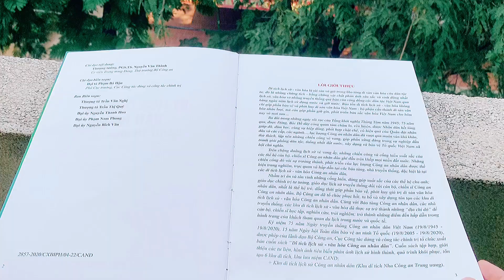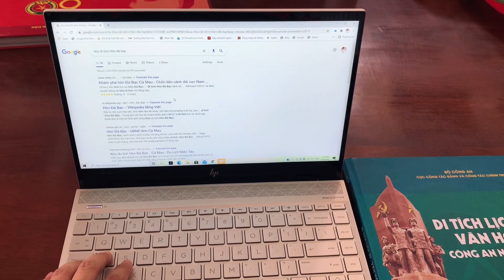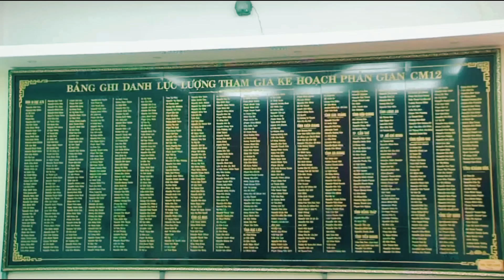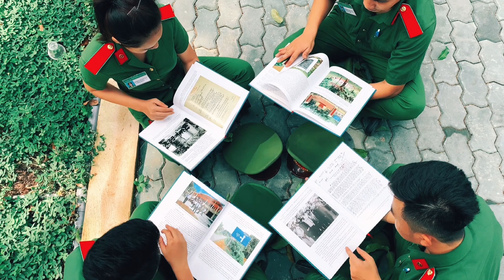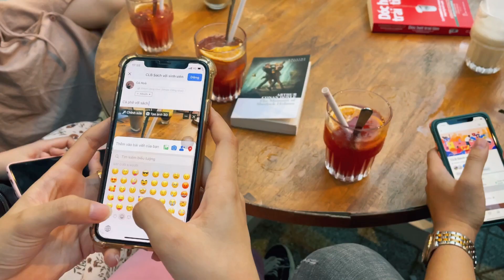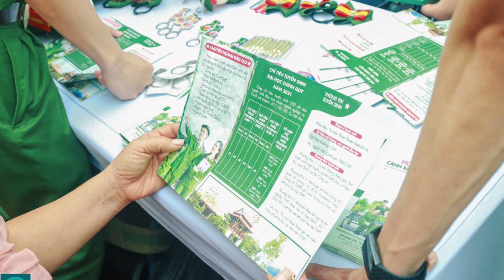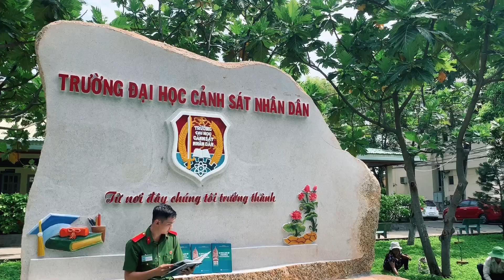SV1.174 - Phạm Hoàng Huy - Bộ Công an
1. Thời gian bình chọn: từ 10h00 ngày 01/9/2021 đến 10h00 ngày 15/9/2021
2. Cách thức bình chọn
 - Bước 2: Bình chọn cho video này bằng cách xem, yêu thích, chia sẻ. - Người dùng phải thực hiện đầy đủ 02 bước trên mới được tính điểm bình chọn hợp lệ.
 3. Cách tính điểm bình chọn Cách tính điểm bình chọn như sau:
Tổng điểm bình chọn của mỗi video bằng tổng điểm lượt Xem (View) + lượt Yêu thích (Like)